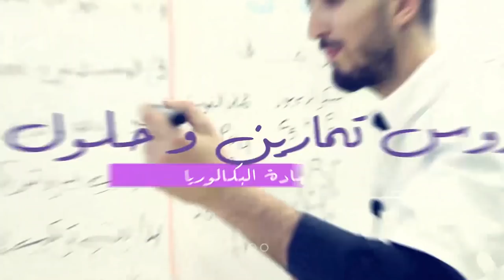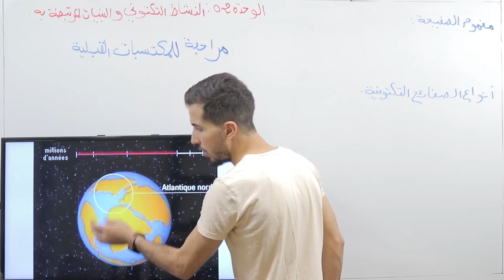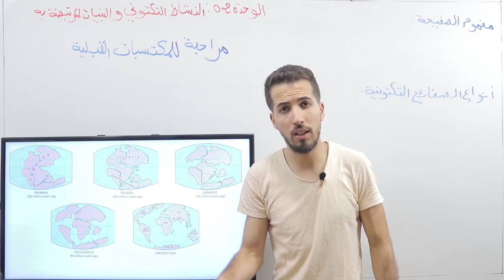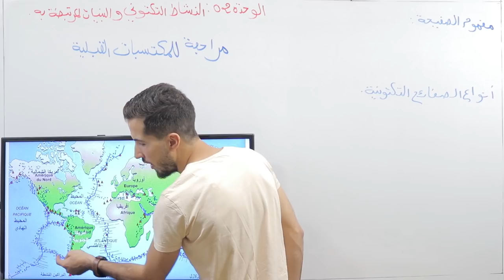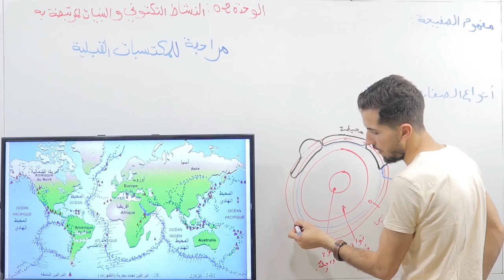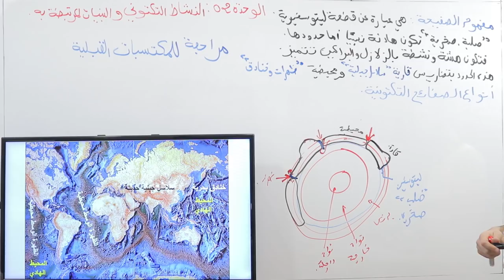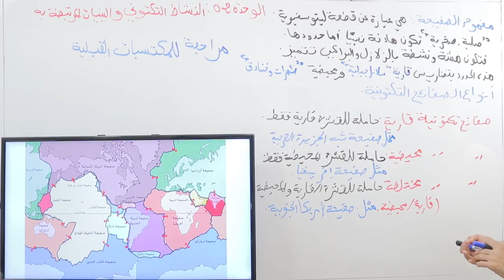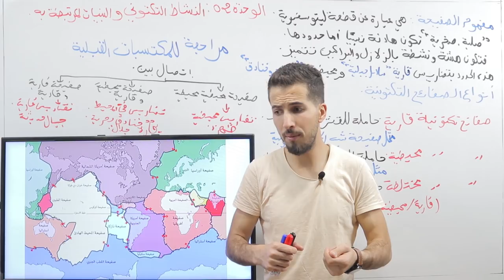الجيولوجيا : الوحدة 02 النشاط التكتوني_مراجعة المكتسبات القبلية 1